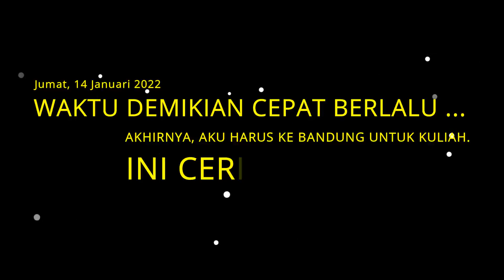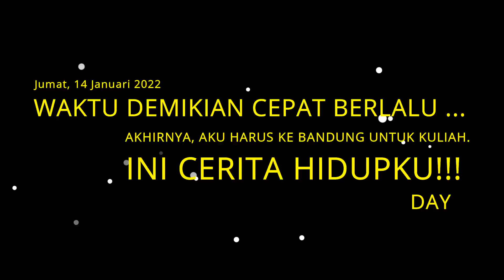MOVING VLOG #1 | PACKING || PINDAHIN BARANG BARENG MAMI - PAPI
the day is FINALLY here!! I am officially going to move to Bandung!! I cannot wait for this new chapter of life as a college student and I am SO excited to bring y'all along I hope you enjoy this video :)